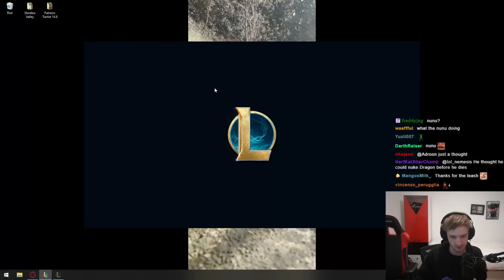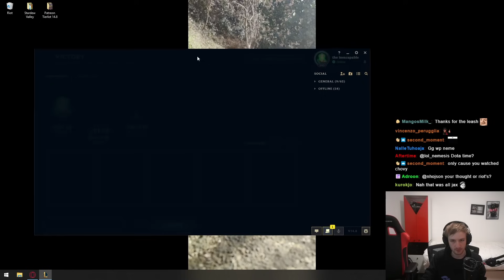Nemesis | "I am gonna OWN HIM" - Copying Chovy’s Hwei 🥸